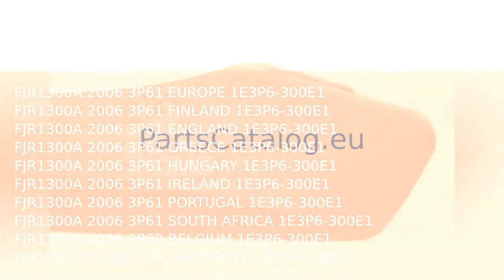3P6-24710-00 single seat assy Yamaha FJR1300A